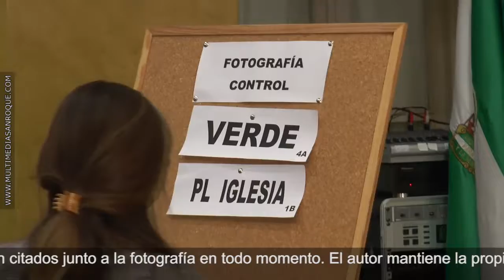PREVIA PREMIOS I MARATON FOTOGRAFICO 14 JUNIO 2017